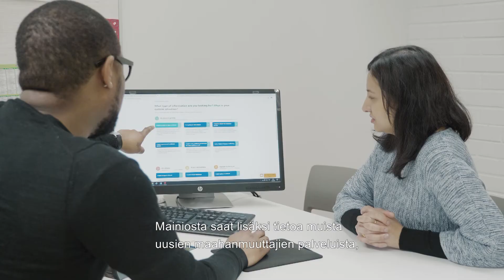Video 5 Mainio. Suomeksi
Mainio. Suomeksi